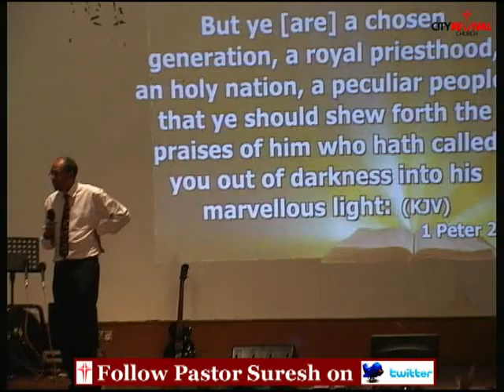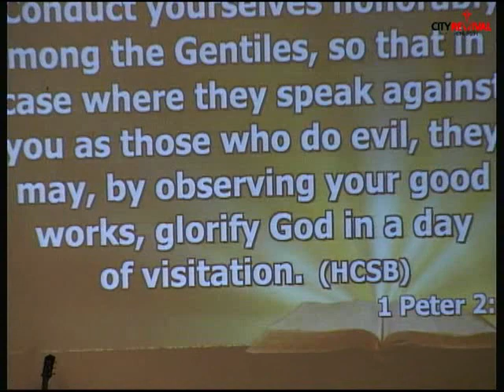"Making A Difference" - excerpts of sermon by Ps. Suresh on 23rd Oct 11.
"Making A Difference" - excerpts of City Revival Church's Sunday service sermon by Pastor Suresh Sundram on 23rd October 2011.
Making a Difference - Becoming a person of Influence. Walking in Victory. Last Part of the series on 1 Peter.